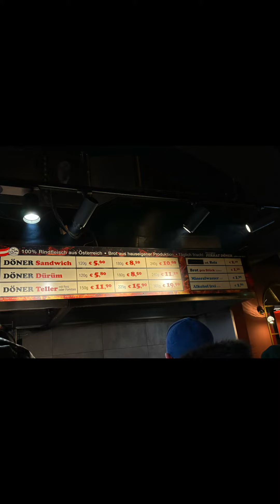Ich bin wieder bei Ferhat Döner